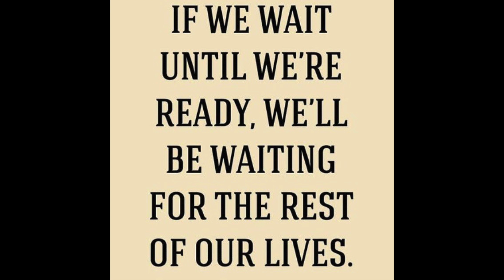Quote: Don't wait for the rest of your life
Welcome!

Feel free to follow me on:

Skype: samantha.white962